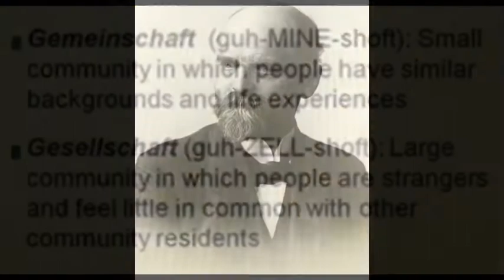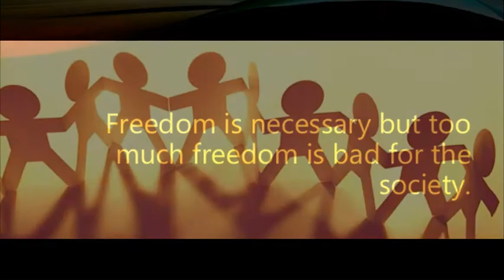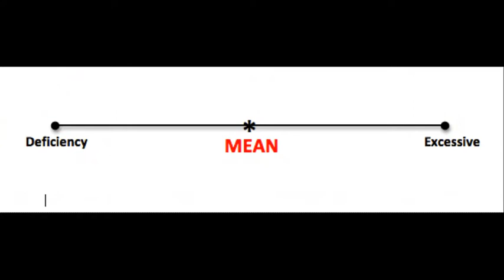Ferdinand Tönnies - Community and Society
Here is an overview of the 1887 book 'Community and Society' by German sociologist and philosopher Ferdinand Tönnies.